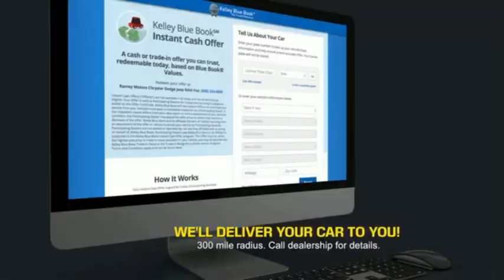2020 Hyundai ACCENT Princeton WV T-T6309A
2020 Hyundai ACCENT SE

Ramey Motors
127 Frazier Dr